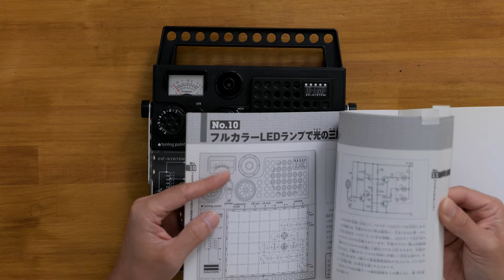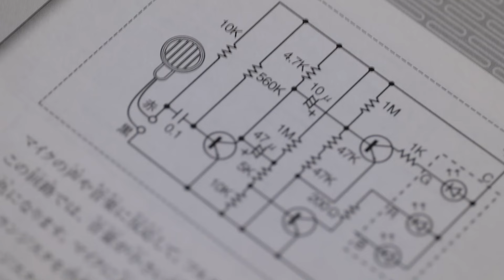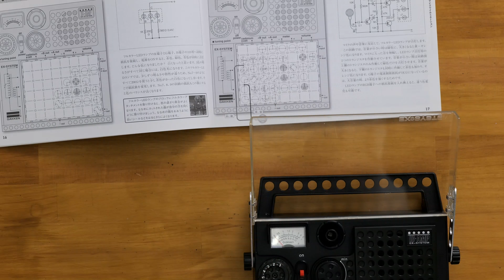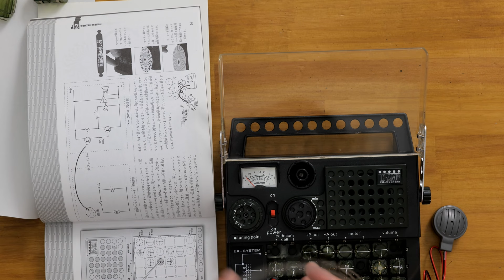1976年発売の電気実験キット【学研電子ブロック vol.4】拡張キットno.11「マイクイルミネーション」を製作します。音量に応じてLEDの色が変化する！果たして成功するのか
1976年発売し大ヒットとなった電気実験キット【学研電子ブロックEX-150】。私は今から20年前にこのEX-150の復刻版を購入しました。さらに同時期に新たに発売された拡張キットなるものが発売されて、そちらも購入しました。この拡張キットを用いると光実験ができる60回路を製作することができます。今回はこの拡張キットに付属している回路集No.11「マイクイルミネーション」の電気回路づくりに挑戦します。
マイクで拾った音に反応して、フルカラーLEDランプが緑や黄色、オレンジと変化し点灯します。
っさて、無事回路は完成するのでしょうか？

【学研電子ブロックについて】
電子ブロックは、配線済みの部品ブロックを組み合わせて電子回路を実験する玩具です。象牙色のDRシリーズ（1965年）、半透明のSRシリーズ（1968年）、抜き差ししやすいSTシリーズ（1971年）と改良され、1976年にはファッショナブルなEXシリーズで人気を博しました。EX150では150の実験が可能で、上位のEX181では最大191回路に拡張。1981年のFXシリーズ後に一時生産中止も、2002年にEX150が復刻し人気を呼びました。
（ウィキペディア参照の上、まとめました。）

【BGM】
動画中の音楽はArtlistの楽曲を使用しています
下記リンクよりアクセスでご契約いただくと『2ヶ月間無料』特典付きでArtlistをご利用できます。